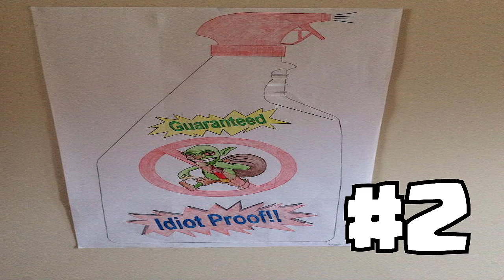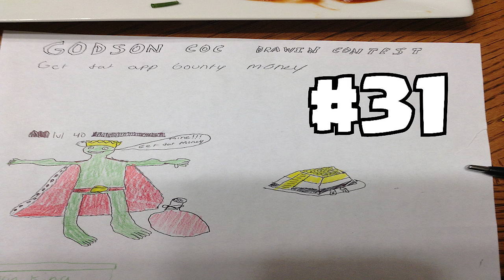Clash of clans - Drawing contest (Vote)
Choose 2 winners for my drawing contest! write the two numbers of the best pictures to help me decide the winners!